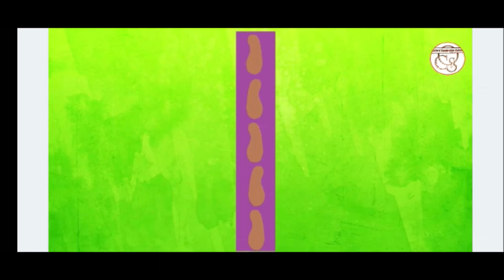Reception 1 MATHs Lesson 1